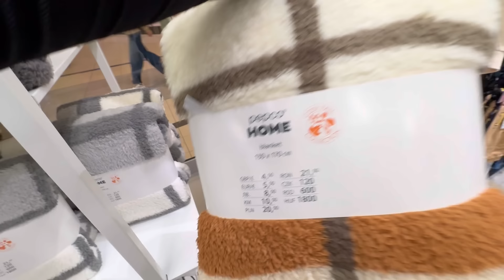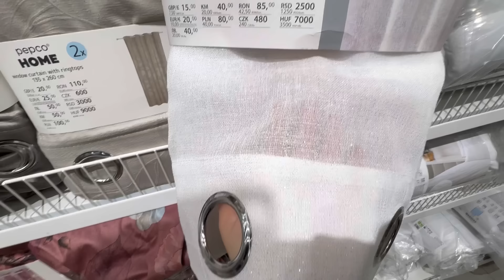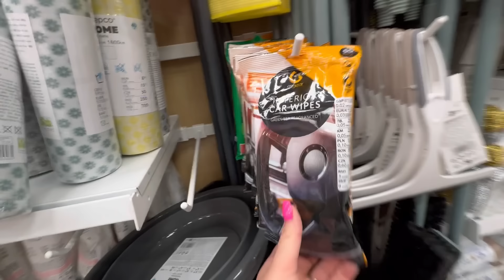Pepco 🍁🔥🔥NOWE FIRANKI😱😱😱 Hit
ZAPRASZAM DO SUBSKRUBCJI MOJEGO KANAŁU ZOSTAWIANIA ŁAPKI W GÓRĘ I KOMENTARZA😘

MÓJ INSTAGRAM:🔔
sylwiazboch